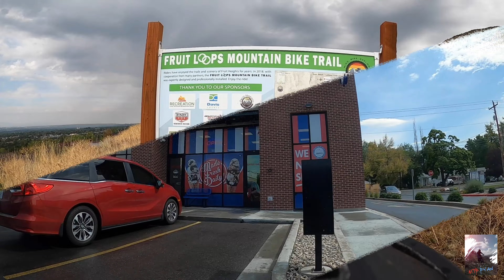Farewell Ride?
I'm moving back to Las Vegas :(  One last ride with MTB Brett and MTB Clint at Fruit Loops Trail in Fruit Heights, Utah.